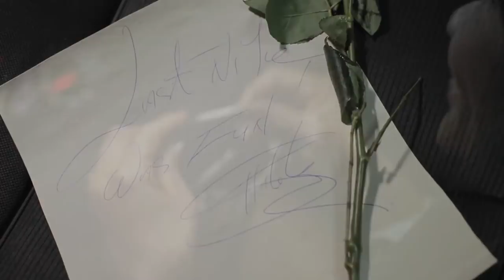Lady Saw - Heels On [Official Music Video]